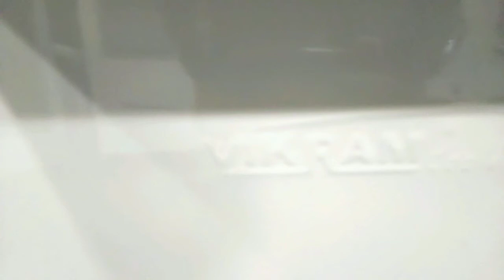ये कूलर नहीं A C है😱Best Air Cooler in India 2022⚡Best Cooler||Vikram Cooler#CoolerVlog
Stylar Bazidpuriya 2M

Best air cooler for summer in India
Best air cooler with humidity control in India

best cooler
cooler vmone

Stylar Bazidpuriya 2M